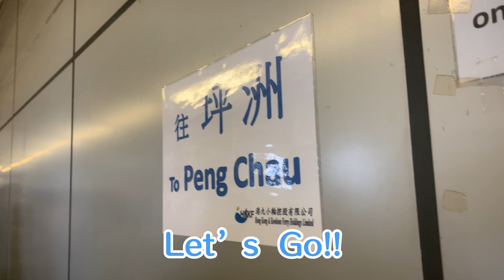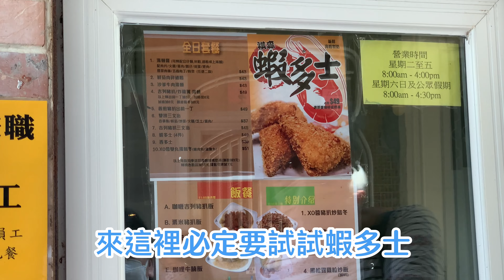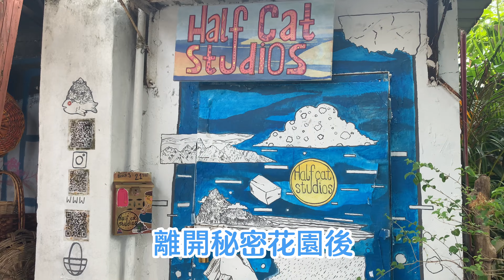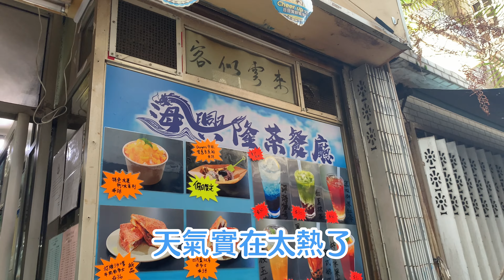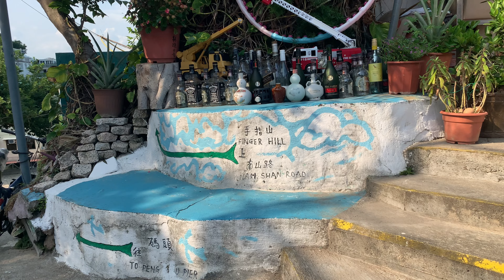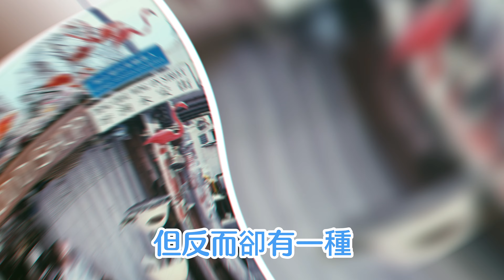【本港周圍走】│坪洲│永安街│祺森│蝦多士│秘密花園│南乳芝蔴餅│聖家路│大利島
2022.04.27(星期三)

今天和朋友來個坪洲遊
我從未踏足過坪洲, 所以藉著今次
可以感受一下旅行的感覺了~

我們在中環6號碼頭坐船

這裏雖不及其他離島大和熱鬧
但卻有份樸實感給我
不過平日來, 有樣東西不能預計的是...
很多店子可能會剛好休息~

所以朋友們若想來, 就要取捨
想來看熱鬧的坪洲
還是想避開人潮, 感覺一下離島的恬靜
甚或乎來2次, 咪得囉~!